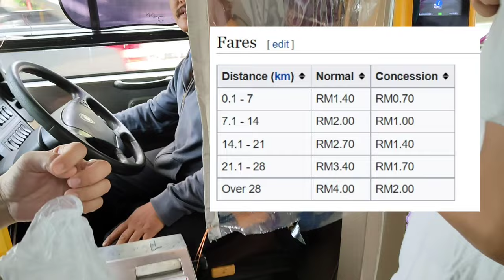Experienced the Rapid Bus Penang 2022